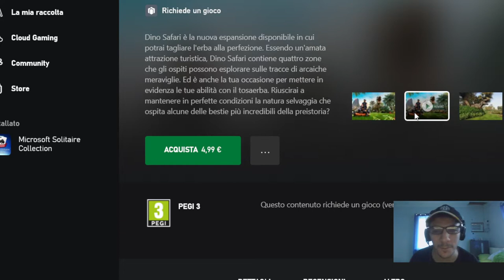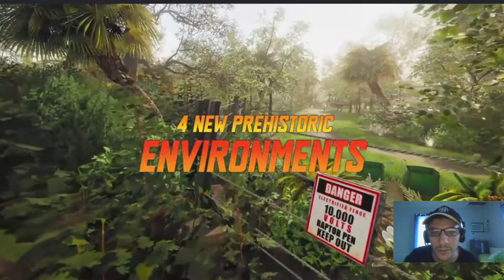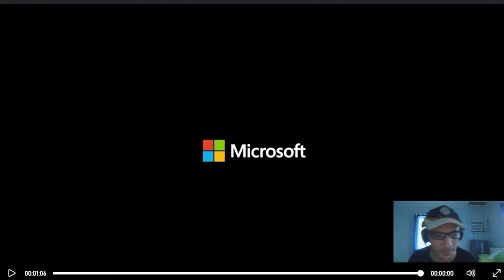DINOS SAFARI DLC Trailer : Reactions Video games nasio 🇵🇭❤️🇮🇹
Street Fighter 6 I do reaction cause I will do streaming of this videogames,so the Reactions is just a Advertise for my Channel With my Reaction I want Enjoy with All the World My Favourite Videogames and My Deepfake videos cause I fidn a Very professional Software for make deepfake videos,and I like to React cause i Put lot of Effort for make this videos
Lawn Mowing Simulator DINO SAFARI DLC Trailer Game Pass REACTION Thisi is the must funny and realxing videogames I ever see,ahahah who don't like to do Safari and use the Lawn Mowing and cut all the grass and watch Dinosaurs ahaha his  one of the most under reated videogames of History of Games...

1)This video has no negative impact.